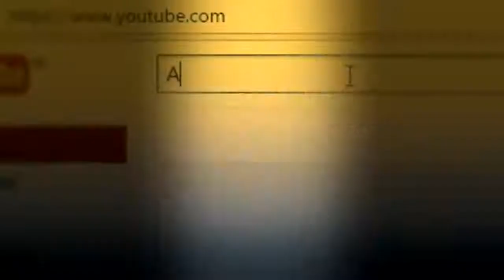CarryMinati! THE DARK ADULT SIDE OF YOUTHOOB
Look! CarryMinati!